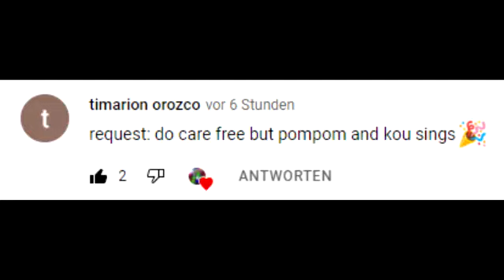Fnf Carefree But It's Pompom And Kou Sing it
Fnf Carefree But It's Pompom And Kou Sing it Thanks to send  me i make it to him everyone today I'm make fnf carefree with pompom and kou you send me for the my birthday episode i make the first video thank you so much